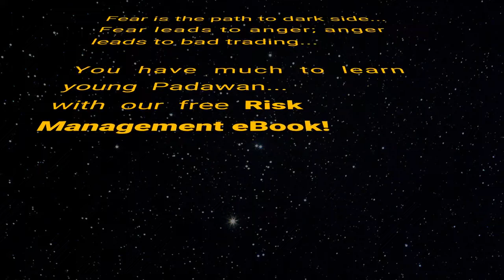It's StarWarsDay at Tickmill!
It's StarWarsDay at Tickmill! So, young Padawan, reduce the impact of fear on your trading and learn to use the force of Risk Management! Download our eBook now and MayThe4th be with you!

73% retail investor accounts lose money when trading CFDs with this provider. You should consider whether you understand how CFDs work and whether you can afford to take the high risk of losing your money.